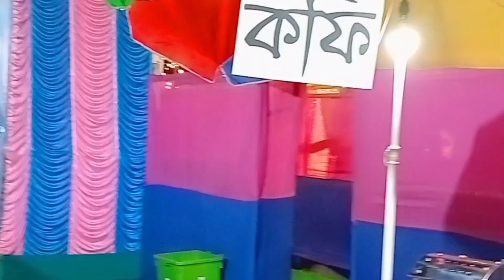কার reception এ গেলাম, কি কি করলাম... । । কার কার সাথে ছবি তুললাম।❤️❤️ subscribe please🙏🙏🙏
biye bari